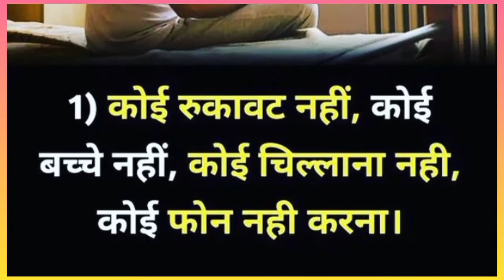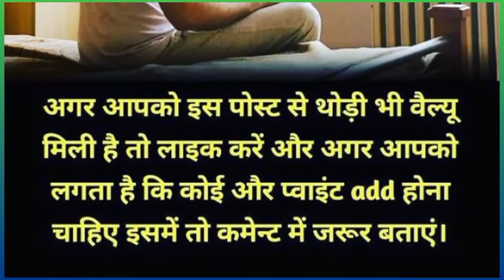सुबह जल्दी उठने के फायदे//4.30बजे उठने 7 बड़े फायदे//subah jaldi kese uthe//